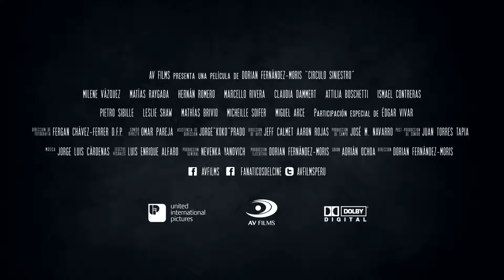JUEGO SINIESTRO - TRAILER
Cuenta la historia de Fernanda, una psicóloga escéptica que vuelve al escenario donde se desarrolló una tragedia colectiva al jugar a la ouija y la que su madre estuvo involucrada. Ella y su hijo Julio se verán envueltos en extraños acontecimientos que tienen como protagonista a una ouija ancestral de la cual emergerá una de las fuerza diabólicas más poderosas y perversas.